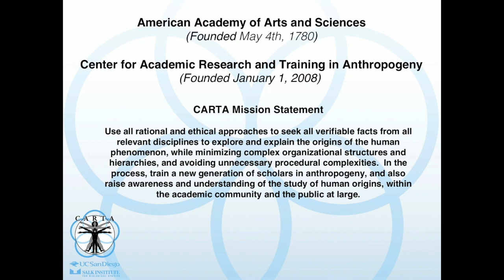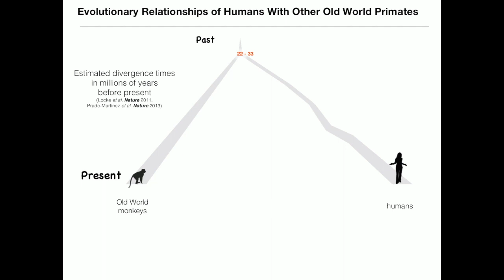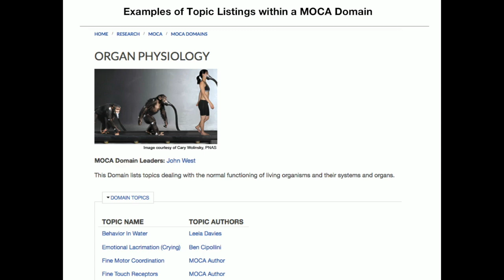How are Humans Different from Great Apes? - Ajit Varki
Ajit Varki provides an overview preceding the discussion on "How are Humans Different from Other Great Apes?" The event was co-hosted by CARTA, the UCSD/Salk Center for Academic Research and Training in Anthropogeny.

Ajit Varki is Distinguished Professor of Medicine and Cellular & Molecular Medicine, Co-Director of the Glycobiology Research and Training Center (GRTC), Executive Co-Director of UCSD/Salk Center for Academic Research and Training in Anthropogeny (CARTA) at UC San Diego, and Adjunct Professor at the Salk Institute.

Varki was top-ranked throughout his education at Bishop Cotton Boys' School, Bangalore, and the Christian Medical College, Vellore. Following U.S. board certification in medicine, hematology, and oncology, he did a research fellowship with Stuart Kornfeld at Washington University in St. Louis, before joining the UCSD faculty in 1982. Varki is a Member of the U.S. National Academy of Medicine, the American Society for Clinical Investigation, and the Association of American Physicians. He is executive editor of the primary textbook, Essentials of Glycobiology. He served as Editor-in-Chief of the Journal of Clinical Investigation, President of the American Society for Clinical Investigation, and President of the Society for Glycobiology.

He has received many honors, including the two highest in Glycobiology: the Karl Meyer Award and the International Glycoconjugate Organization Award. His published work has been cited almost 50,000 times, and his current research efforts focus on cell surface sugars called sialic acids and their roles in biology, evolution, and disease–particularly multiple differences between humans and our closest evolutionary cousins, which appear relevant to understanding distinct aspects of human biology and disease. Such interests led him to propose a novel Mind over Reality Transition theory about human origins, in the book DENIAL.

He was elected a Fellow of the American Academy of Arts and Sciences in 2005.